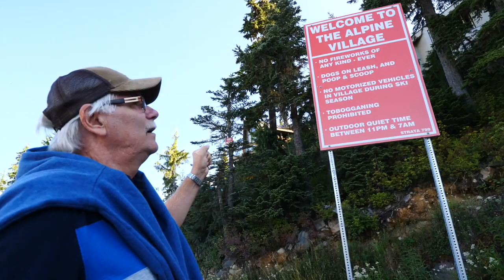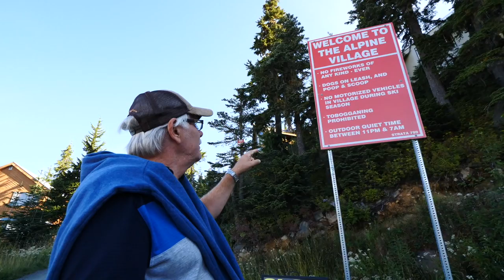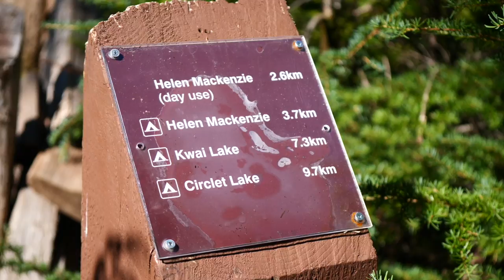Vimos un OSO NEGRO + Trekking por el Bosque en la ISLA DE VANCOUVER, Columbia Británica, Canadá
(Filmado Septiembre 2019) - En este video continuamos nuestro viaje por la Isla de Vancouver y también vemos nuestro primer oso negro! Este fue nuestro segundo día en la isla e hicimos planes de reunirnos con unos amigos de la familia que viven en la zona. Fuimos a pasar el día en el parque Strathcona donde hicimos un poco de senderismo, disfrutamos de la naturaleza, y comimos un rico picnic a las orillas de un lago. Caminamos el sendero Helen Mackenzie Lake, que nos demoró unas 3 horas (de ida y regreso). Luego en la tarde, subimos el Monte Washington en la silla de esquí y fue en esa subida que vimos nuestro primer oso negro! Mi papá quedó encantado. Esperamos que disfruten este episodio, y en el próximo video los llevaremos a conocer el pueblito donde Samuel vivió de chico. Nos vemos pronto!